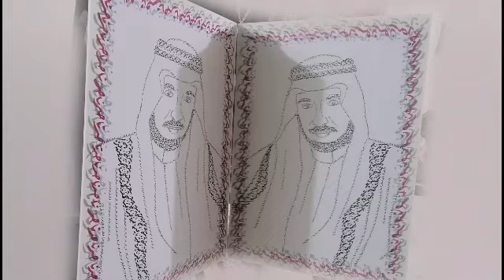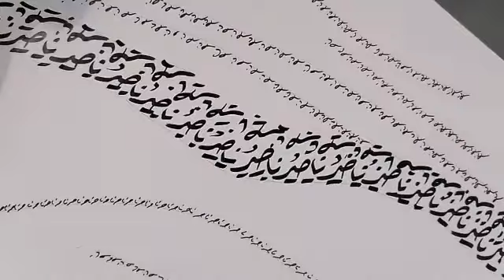الرسم بالكلمات - فن التيبوغراف - الحبيب ( أبو بدر )